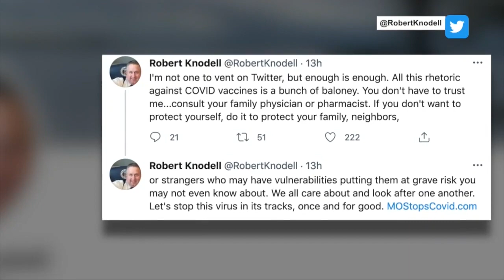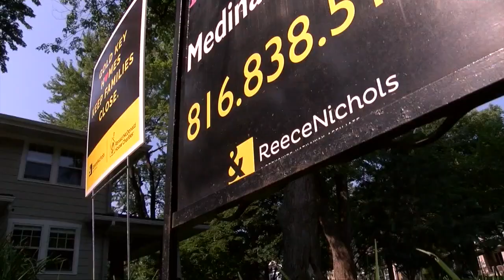41 Action News Latest Headlines | July 23, 12pm